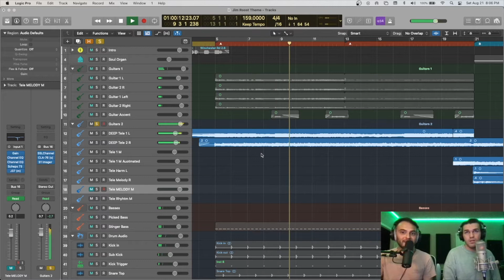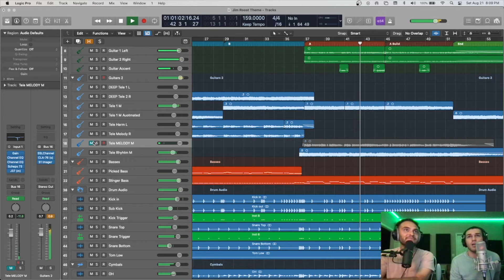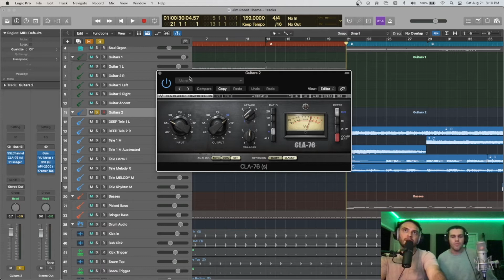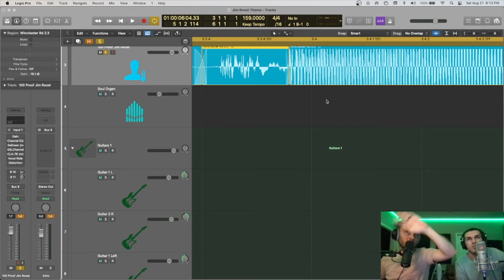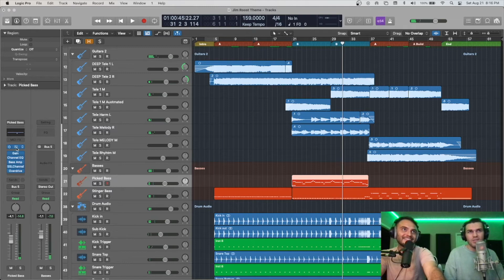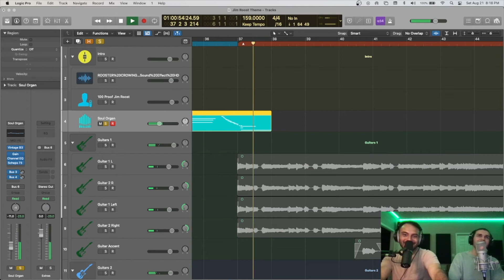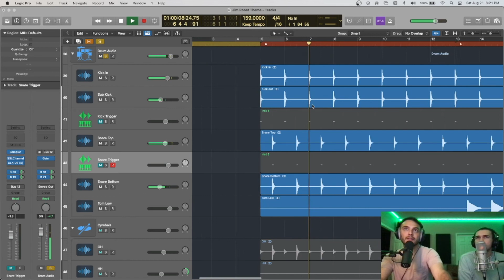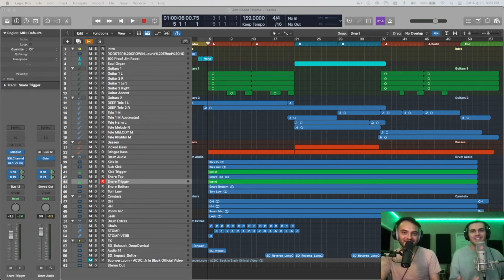Jim Roost Theme (Full Breakdown)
Craig and Meech tell of the sounds of the soul stomping, tree smashing, 100 proof Jim Roost.